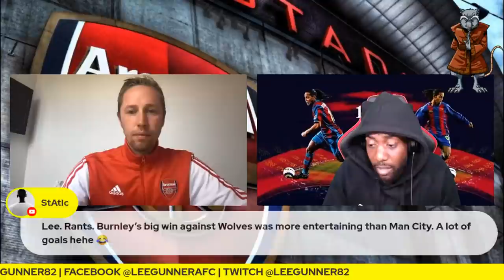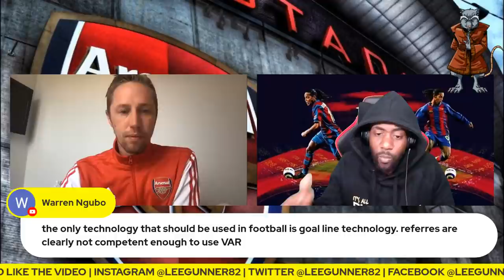THE MADDEST WEEK IN FOOTBALL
THE MADDEST WEEK IN FOOTBALL WITH  @Rants N Bants

All things Football, Follow my ramblings on here all season, with all the ups and downs covered on all football games. Currently living in 🇪🇸 as a full time Youtuber. Passionate football fan and life long Arsenal support for my sins 🎥

🎥 DAILY LIVE INTERACTIVE STREAMS
📸 LIVE PRESS CONFERENCE REACTIONS
💻 MATCH BUILD UP SHOWS FOR EVERY FOOTBALL GAME
🖥 MATCH WATCHALONGS FOR EVERY ARSENAL GAME
1️⃣- 1️⃣1️⃣ LIVE INTERACTIVE PLAYER RATINGS
📝 BREAKING TRANSFER NEWS LIVE
📝 DAILY TRANSFER UPDATES ALL THROUGH THE JANUARY WINDOW & ALL THROUGH THE SUMMER WINDOW INCLUDING DEADLINE DAY MADNESS